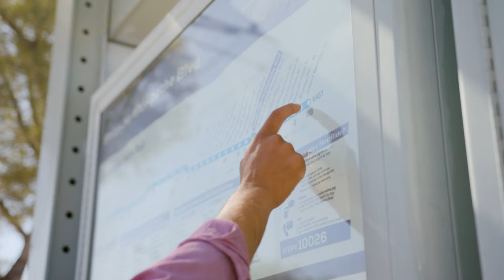Culdesac Tempe: The First Car-free Community Built From Scratch in the US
Culdesac Tempe is the first car-free community built from Scratch in the US. 17 acres, 1000 residents, and 0 private parking. Opening Winter of 2022.